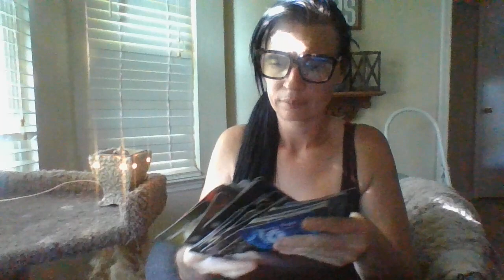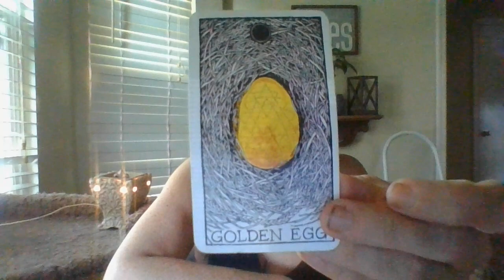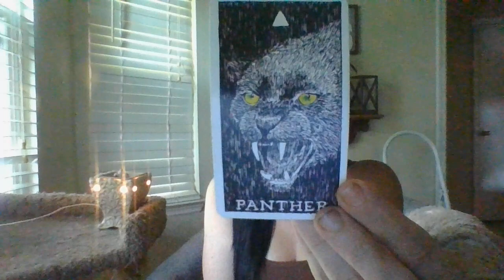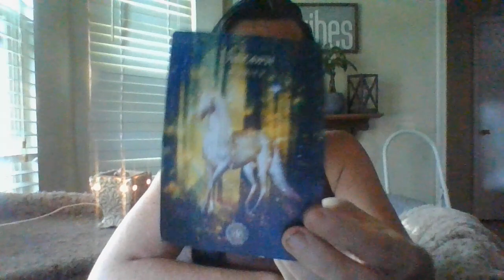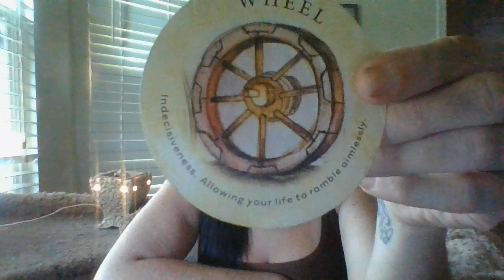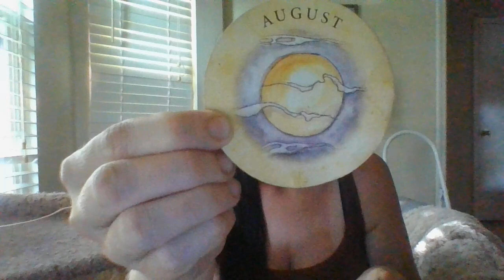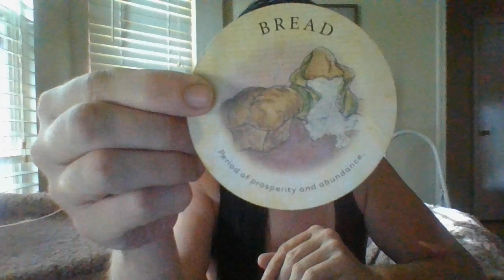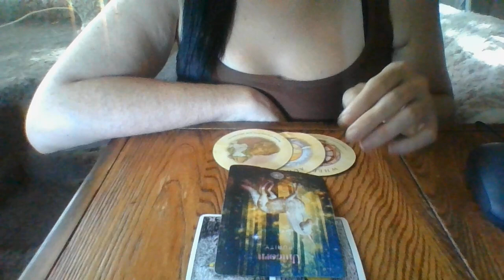JULY 22- CAPRICORN ORACLE CARD READING- BONUS!-CASE BEING BUILT ON A PROSTITUTION RING IN A CITY!